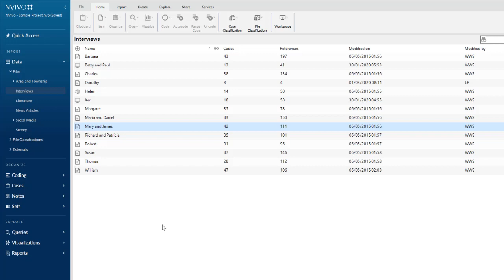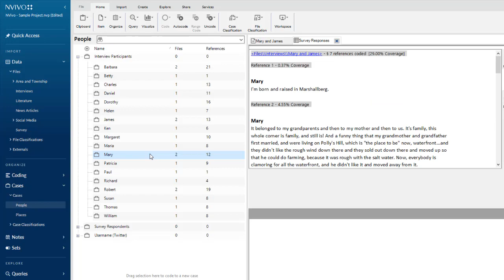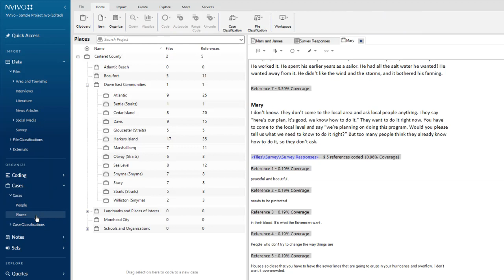Cases One of NVivo’s most powerful features is its ability to represent the people!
Cases

One of NVivo’s most powerful features is its ability to represent the people, institutions and places involved your inquiry. In NVivo, these are called ‘cases’.  Cases represent people, places or institutions involved in your study. You can code content to cases in the same way you code it to themes, bringing together all the content related to the people, places or institutions you’ve identified. This can be done manually, or with suitably formatted files, automatically.   NVivo allows you to identify themes within your data and collect all the content related to those themes, from all your data sources, together. 祺荃企業有限公司 您可以信賴的軟體供應商

國內外原版軟體代理及經銷 | 教育訓練 | 軟體購買諮詢 | Devs Paradise | 線上商店(Store)